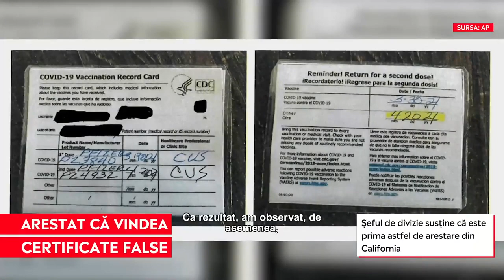Proprietarul unui bar, arestat pentru că vindea certificate de vaccinare false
➥ Documentul care demonstrează că ești vaccinat îți oferă acces la evenimente mari.
➥ Proprietarul barului vindea un certificat de vaccinare cu 20 de dolari.
➥ Bărbatul e acuzat de furt de identitate, fals și purtarea unei arme neînregistrate.